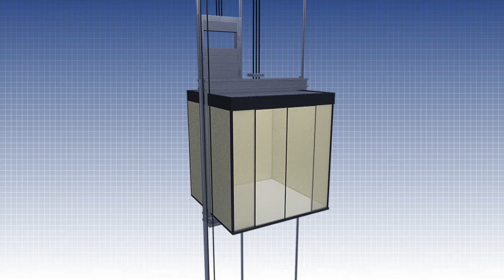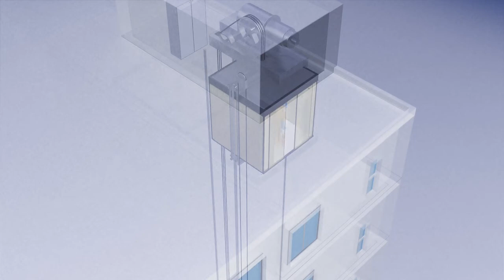Rope Elevator (with machine room)：Overview/Basic structure (English)【TOSHIBA ELEVATOR】